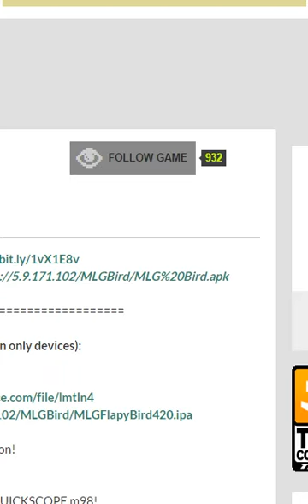Eddy's 16th Birthday Special (3/6) - MLG Flappy Bird 420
Hey guys, it's my birthday! Because of this, I want to celebrate it by doing quite a few interesting videos with you all.

In this episode, I'll be playing MLG Flappy Bird 420, a hilarious Montage Parody-like game based off Flappy Bird.